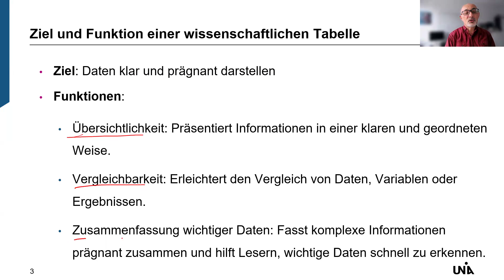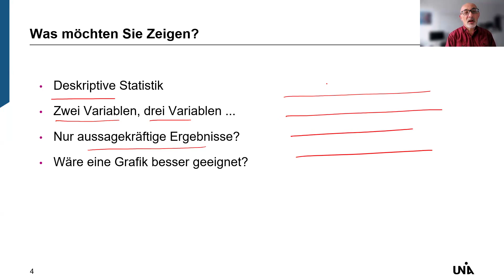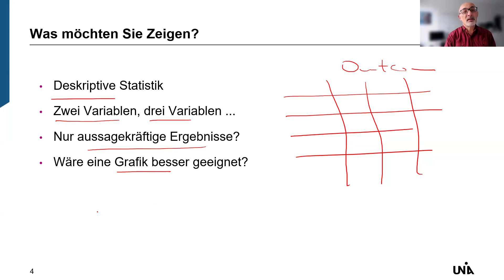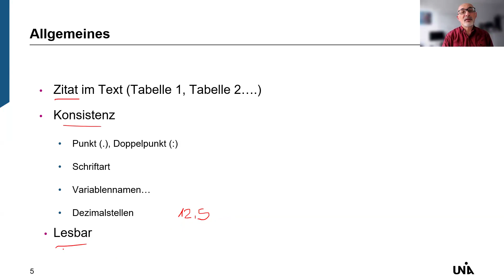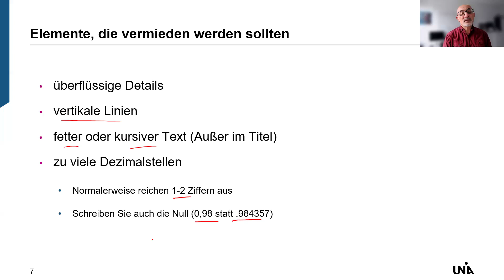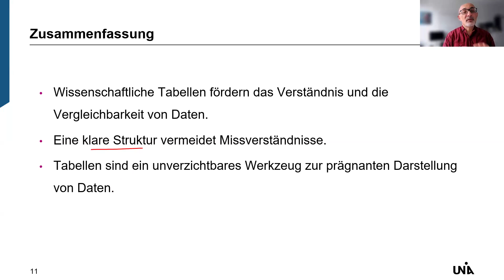Wissenschaftliche Tabellen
AFORMED - Wisenschaftliche Tabellen